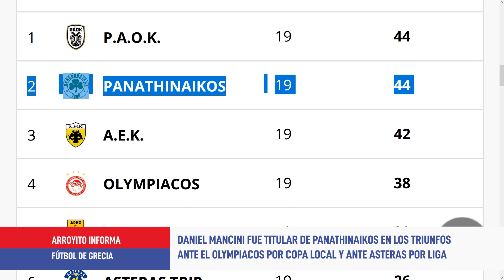Fútbol griego: Panathinaikos ganó por Copa y Liga con Nano Mancini titular